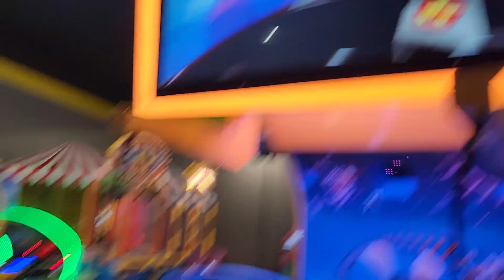Beckham rides Virtual Rabbids Canyon Chaos 1 more time!